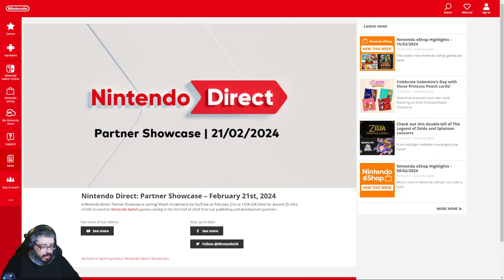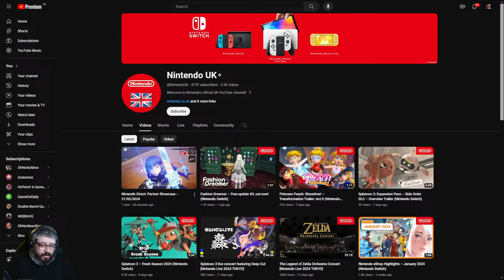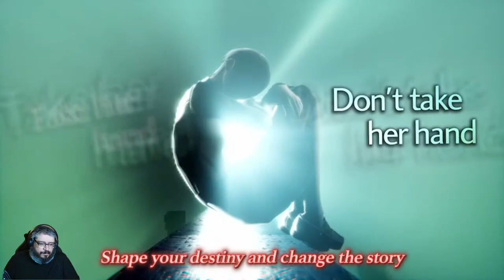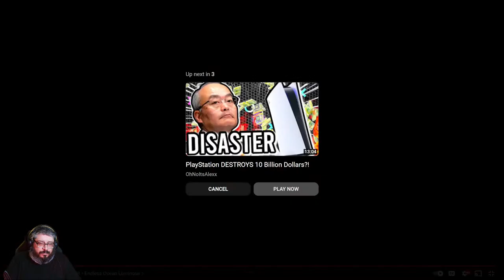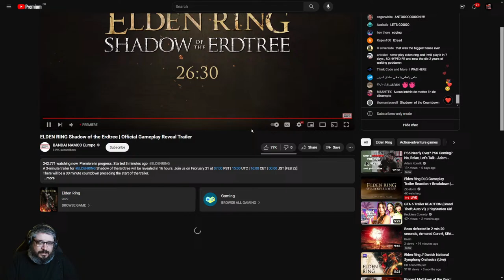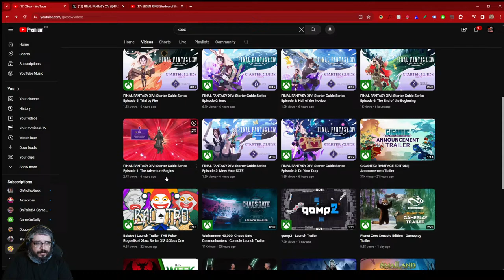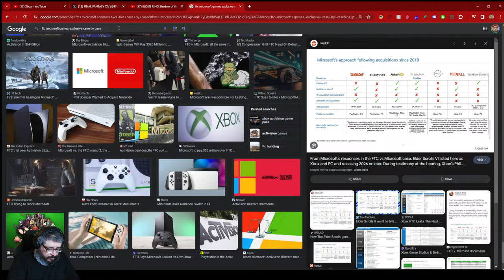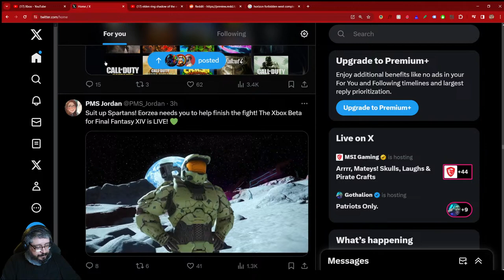Nintendo Direct! Will Hi-Fi Rush be Revealed?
Live for the Nintendo Direct! Let's Go

UPerfect UGame K118 Portable gaming monitor review 2023!

Supporter +

Arthur0ne
bigMADmoe
BoldAlphawolf pack
Chris George
diablomozart
Edward Lafferty
Green goblin
Jason Redmon
JayGaming
Jesse P
McChugs
OzzyFan80
Ricardo Moncada
sanchezmtz gaming
Seph Zero
Shikako211
Smokey
SolidArmor
StReborn311
Subodhi
Terminusaquo
The Mahayanist
XCL Ridge Racer
WG Productions
Wort Worty

Supporter

Adidas20zero
DarkchyldCD

Devast8or2000
Justin Mills

Shadow Maximus
Steve
Tazmon

Become Legend

viper97

Supprter
Nick Hubar
Tazmon